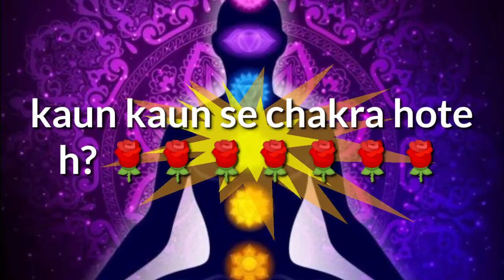kaun kaun se chakra hote h aunka kya role hota h life me